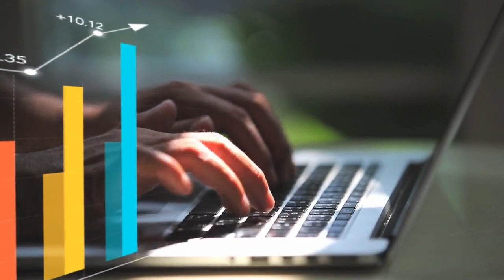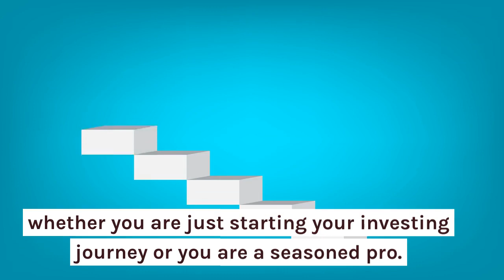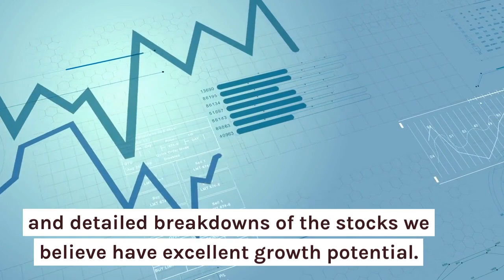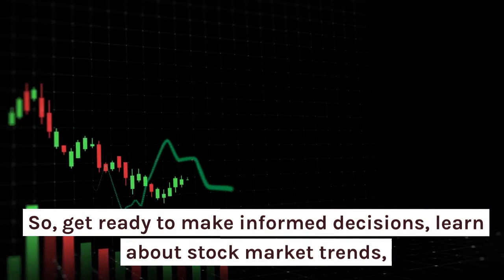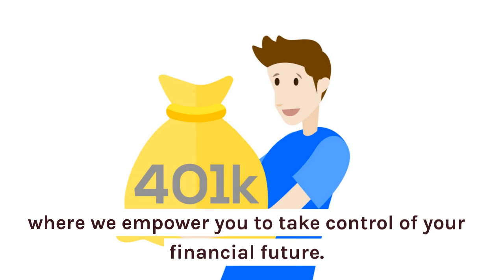"The Winning Stocks Series: Your Path to Wealth"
"📈 Ready to embark on a journey to financial success? Welcome to TheWinningStocksSeries, where we unveil the secrets to building wealth through smart stock investments. 🚀 Join us every week as we share expert insights, top stock picks, and strategies to help you reach your financial goals. 💰💡 StockMarket InvestingTips FinancialSuccess"